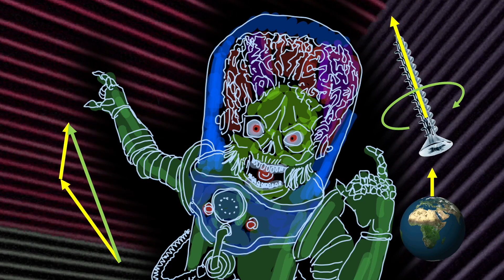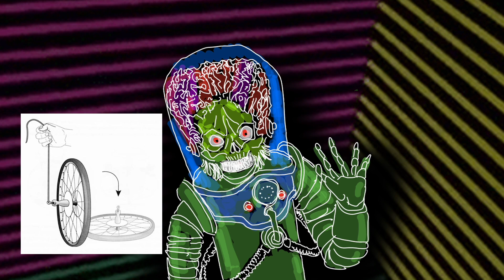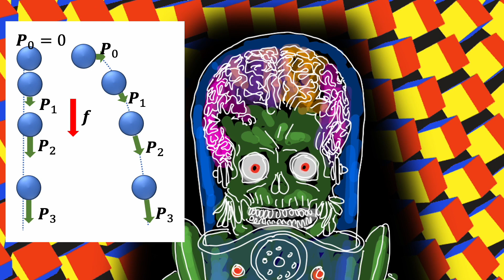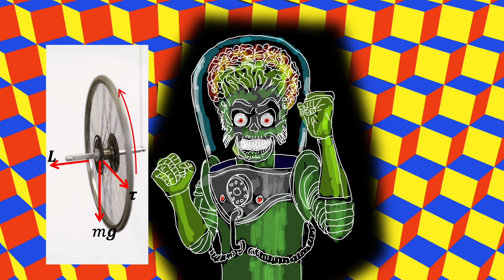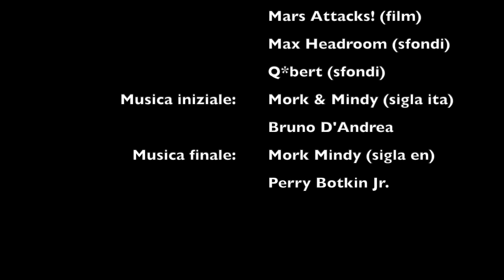Dal Big Bang all'Antropocene 22: Rotazioni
Orson scopre similitudini e differenze tra traslazioni e rotazioni.

Più informazioni su fisicax.complexworld.net

Una iniziativa caffescienza.it